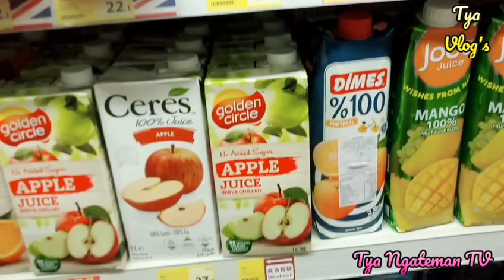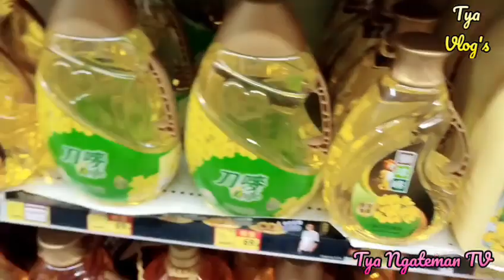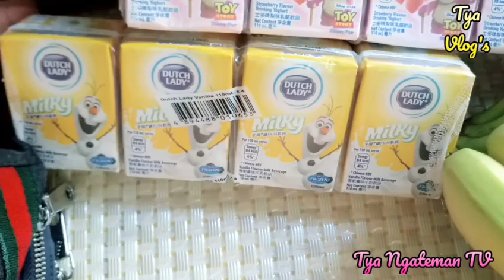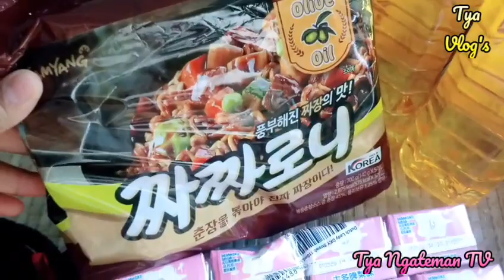Belanja sotel wajan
Apa kabar nih?.. InshaAllah sehat semua ya, Alhamdulillah, Aamiin Allahumma Aamiin 💚.